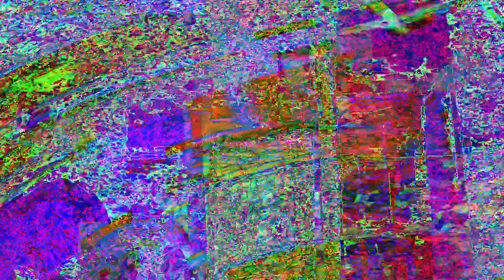[EPILEPSY WARNING] Movie 23 07 14 12h17m11s